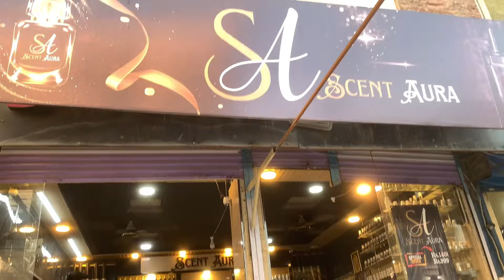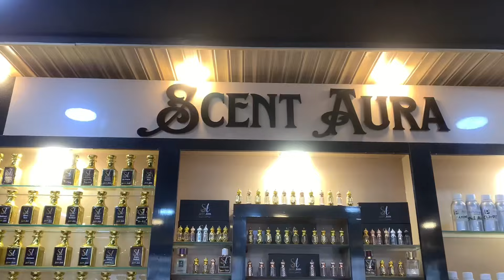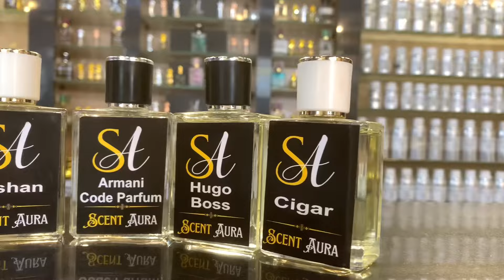Branded Fragrance Just 300 Rupes 😱 | Branded Perfumes Scent Aura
Hurry up Perfumes Lover’s Best deal In Your City presenting Scent Aura Get free Home Delivery

Online Order : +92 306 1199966